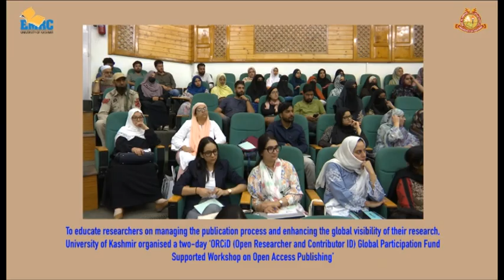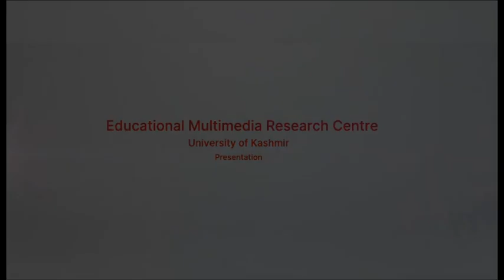University of Kashmir Organizes Workshop on Open Access Publishing to Enhance Research Visibility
The event was organised by the varsity’s Department of Library and Information Science in collaboration with the Central Library, IIT Delhi.